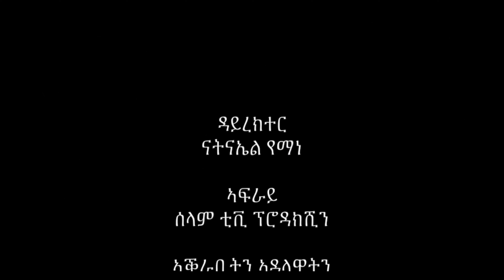እታ ለባም ሰበይቲ ሃናጺትን ሓባሓቢትን ቤታ ንዓኣ ክንመስል ግደና እንታይ'ዩ?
Well come to 'The Selam Show' one of the Popular show hosted by Selam Sebhat, airing each Saturday  & Sunday at 11:00 a.m. in Eritrean/Ethiopia Time on Maezer TV, You tube, Facebook.
The objective of this channel is to Educate, Empowering, Motivate and give awareness to my fellow HABESHA community both in Spiritual  and moral aspect of life journey.

" IF YOU WONT TO WALK FAST, WALK ALONE.
  IF YOU WONT TO WALK FAR, WALK TOGETHER."
                                                                        African proverb
Lets walk together!